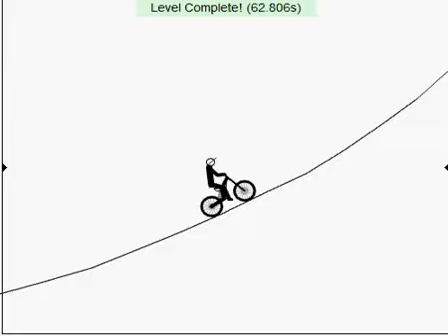Auto Jumps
Another Free Rider 2 Auto with just lines and boosts and a bit of wacky gravity.